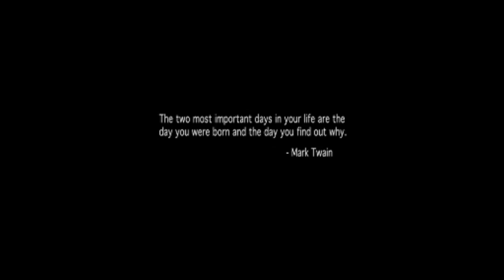The Equalizer Il Vendicatore 2014 Denzel Washington Clip1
NO CLAIM COPYRIGHT